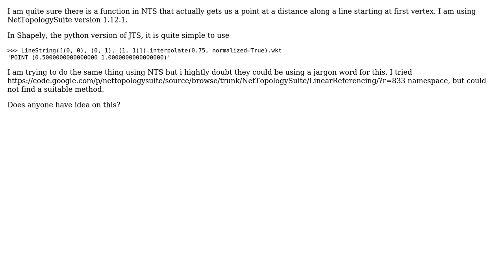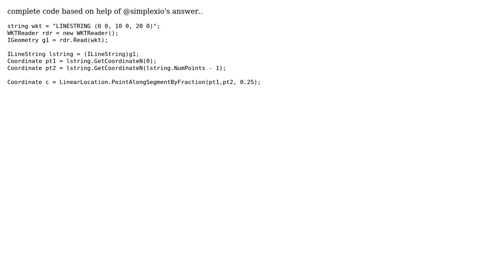GIS: Get Point at distance on a LineString using NetTopologySuite (2 Solutions!!)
GIS: Get Point at distance on a LineString using NetTopologySuite

With thanks & praise to God, and with thanks to the many people who have made this project possible! You are responsible for your own actions.